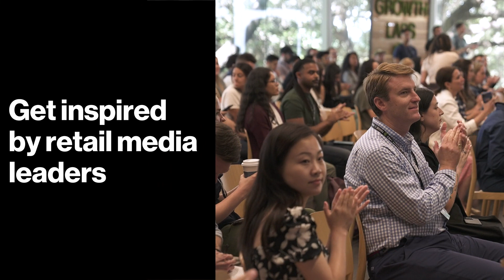Join us at Growth Labs in Europe | Oct 4-5 | Barcelona, Spain — Perpetua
GrowthLabs is coming to Europe!! 🤩

Join us with @AmazonAds  in Barcelona, Spain for exclusive presentations from industry leaders, 3 hours of hands-on practical workshops, and countless opportunities to network with retail media experts!

Hear from 👇
📢 Colin Lewis, Founder of Retail Media Works
📢 Marie-Clare Puffett, Marketing & Insights Director at IAB Europe
📢 Abi Harmon, CEO at Perpetua
📢 Mark James, Head of Europe at Perpetua